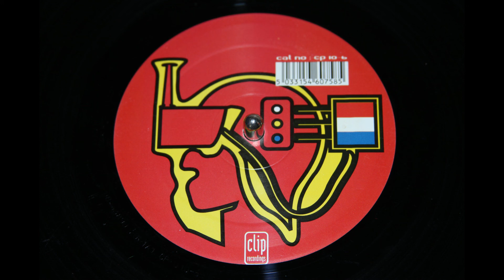Colspan - French House (Version 1)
Joakim Boberg aka Colspan